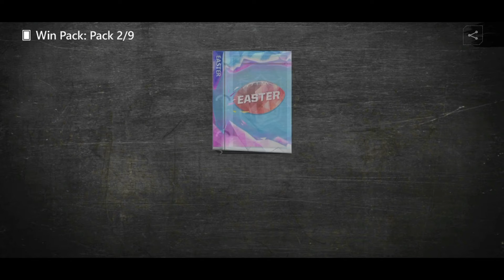EASTER 2020: GETTING NIGHT TRAIN LANE!!! || PTHero PLAYS - MADDEN NFL MOBILE (EP20)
After collecting players & badges for Easter eggs & shields, I finally got Dick "Night Train" Lane, one of the greatest players in NFL history!